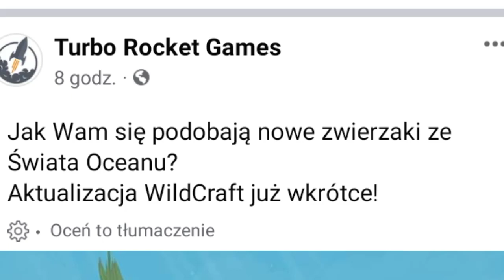Nowe zdjęcie od Turbo Rocket Games o aktualizacji!